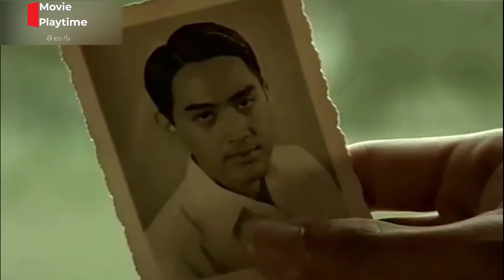కాబోయే సవతి తల్లితో ఆ పని..Jan Dara 2001 hollywood movie explained in telugu | movie playtime telugu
credits:

Directed

Written

Producers

some of the contents used for educational purpose under fair use .copy right disclaimer under section 107 of the copy right 1976,allowance is made for "fair use" for purposes such as criticism comment, news,reporting, scholarships ,teaching and research fair use is a use permitted by copy right statue that might otherwise be infringing.non profit educational or personal use tipes balance in favor of fair use